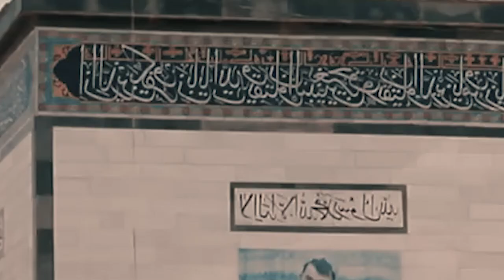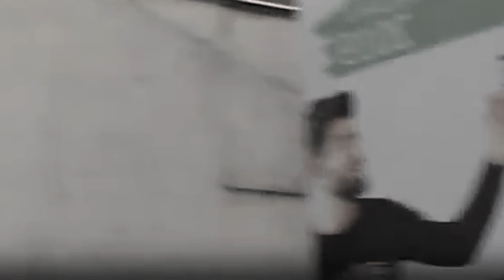riewspah ki lehnoh afghanistan kat ka sorkar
the video doesn't mean to encourage the conflict but it is just an
Education Video and the updated news in Afghanistan
 @clickon news ​